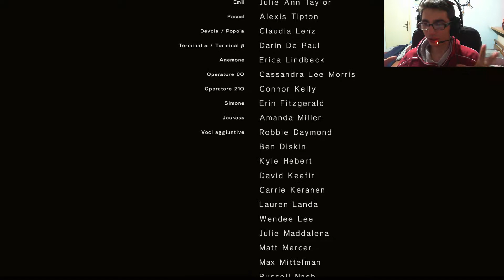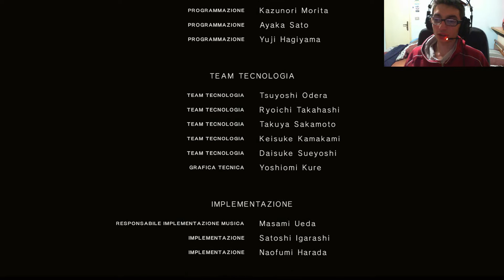NIER AUTOMATA - IL FINALE ANALE 9 SU 10 - gameplay walkthrought #14 ITA PC